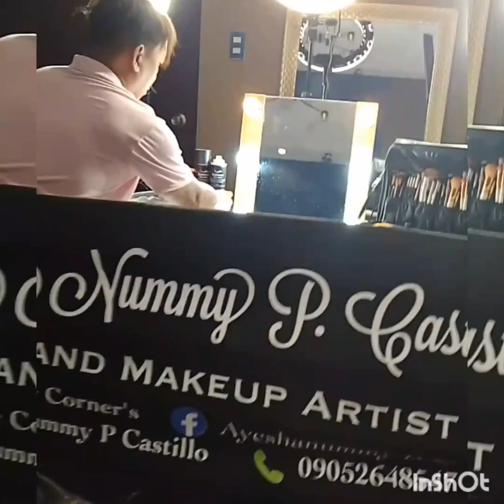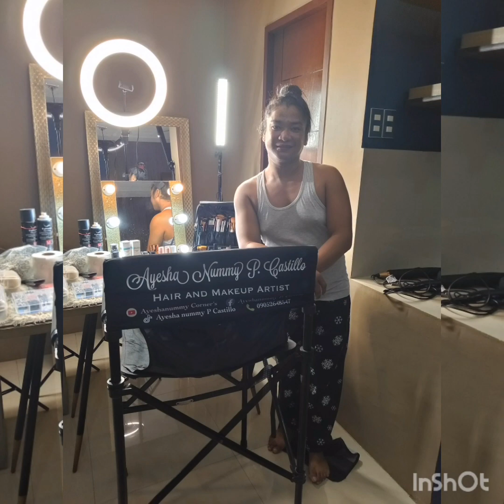new vlog make up sa you apartel